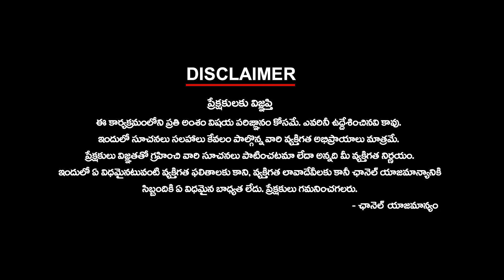కాలేజ్ లైఫ్ నుంచి స్టూడెంట్స్ పాలిటిక్స్ లో యాక్టివ్ గా ఉన్నాను | NRI TDP Activist Yash